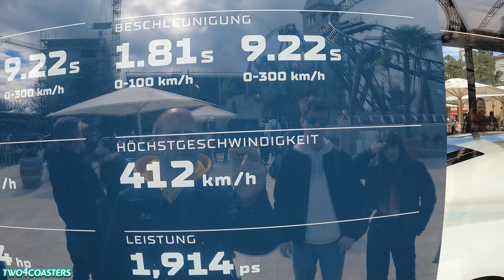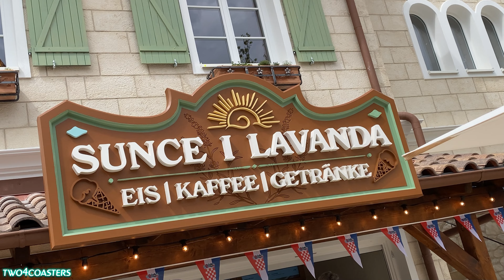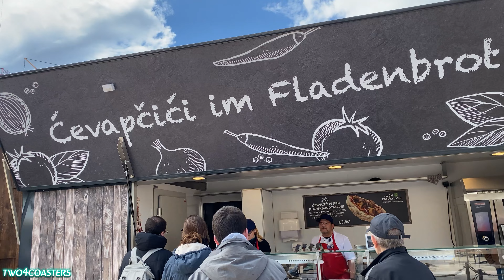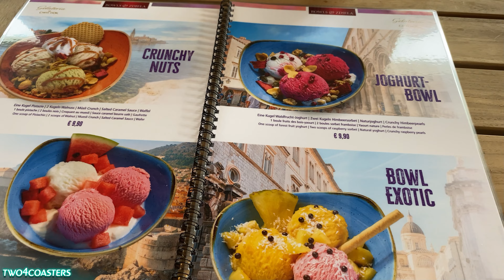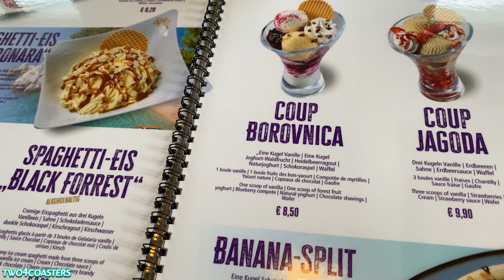VOLTRON NEVERA Eröffnung - Chaos im Europa-Park! 180 Min. Wartezeit - NEUER Themenbereich KROATIEN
Voltron Nevera und der neue Themenbereich Kroatien im Europa Park. Wir waren zur offiziellen Eröffnung am Freitag dabei, leider fing der Tag bzw. die Anreise weniger optimal an. Was alles bis zur Eröffnung passiert, erfahrt ihr in u.a. in diesem Video. Wir testen natürlich nicht nur die neue Highlight Achterbahn und schauen uns gemeinsam die neue Q-Line an, sondern auch die speziellen Speisen aus Kroatien. Wir zeigen euch, was es im neuen Shop zu kaufen gibt und besuchen ebenfalls die neue Eisdiele. Begleitet uns den Tag über durch das neue Land im Europa-Park. Natürlich darf auch ein Fazit zum Ende hin nicht fehlen. Aber nun viel Spaß mit dem neuen Video. Euer Hölli.